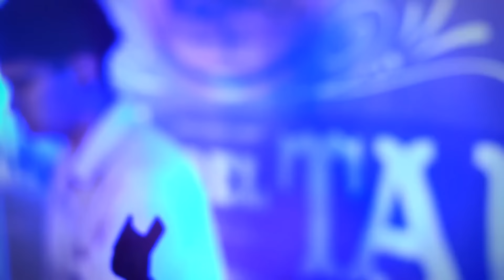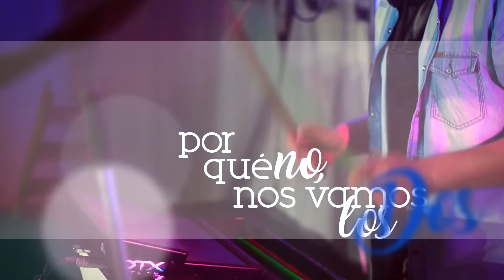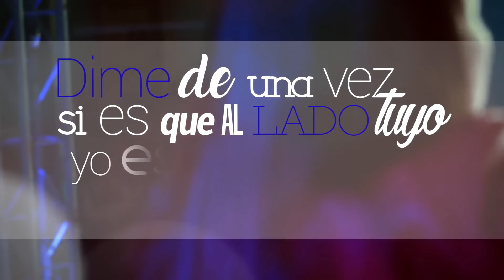Ricky Martin - Vente pa ca (Cover Cumbia Pop) [ VIDEO LYRIC ]